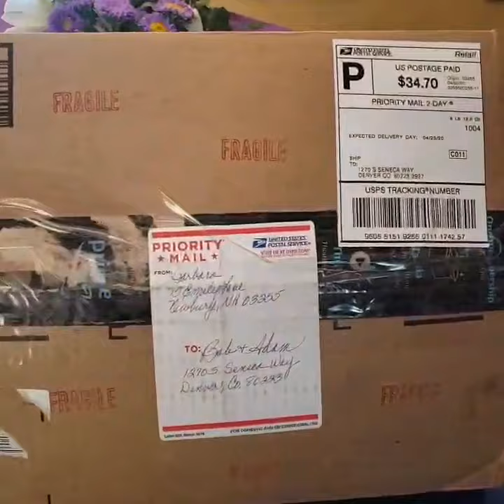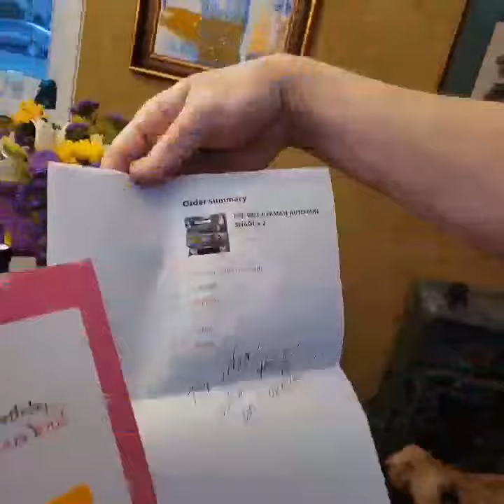Bob's Birthday 4.22.20 (During Quarantine)